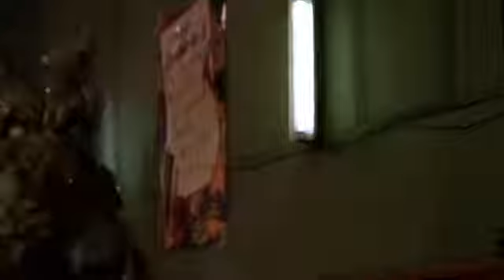Whitey reviews: Dogma (1999) part one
Whitey reviews the film Dogma, by Kevin Smith.